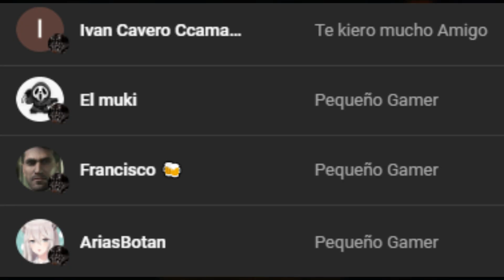FULL MODO CAOS EN RAKION LATINO